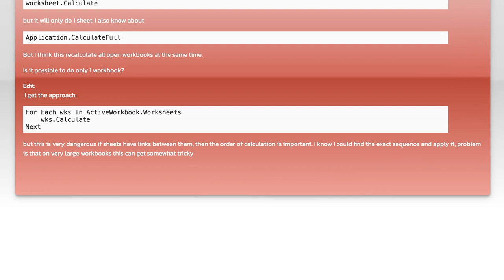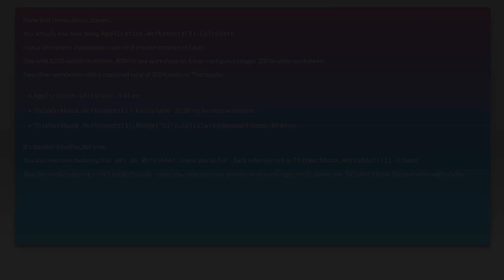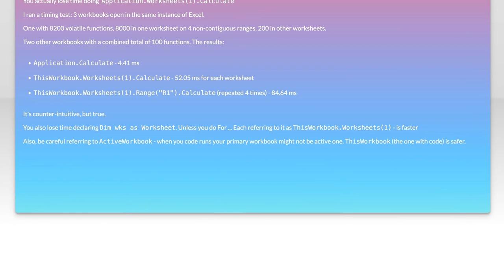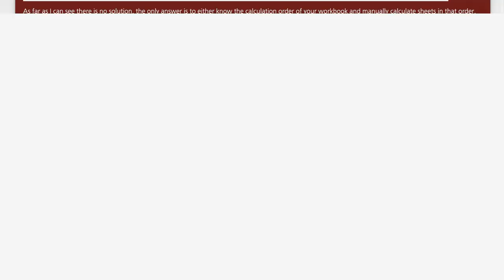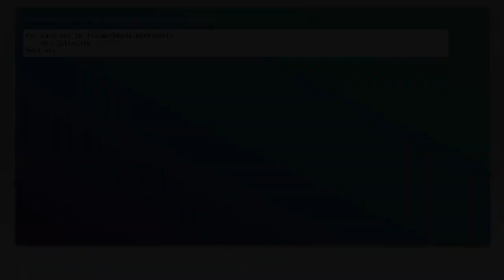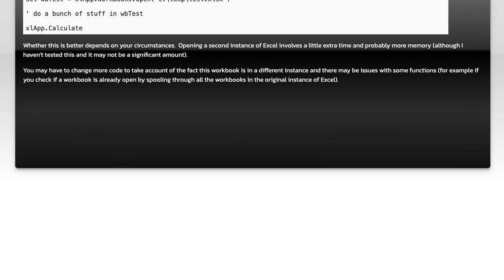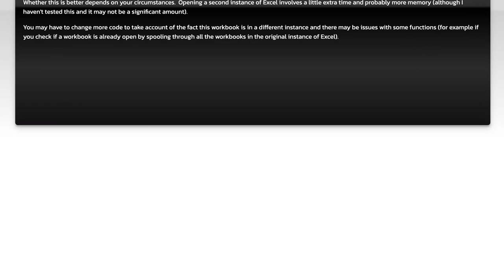How can I calculate an entire workbook, but not all open workbooks?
excel: How can I calculate an entire workbook, but not all open workbooks?

Related to: excel, vba